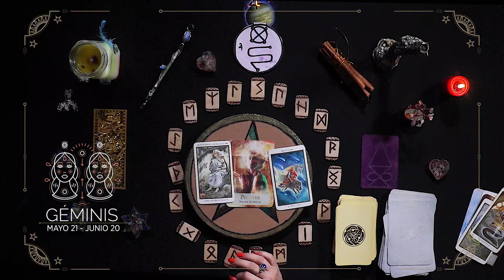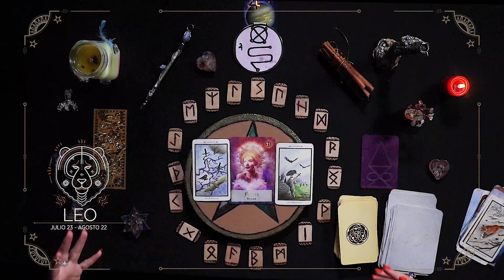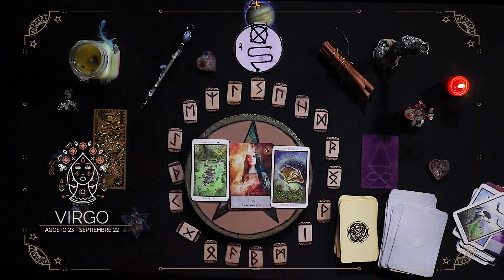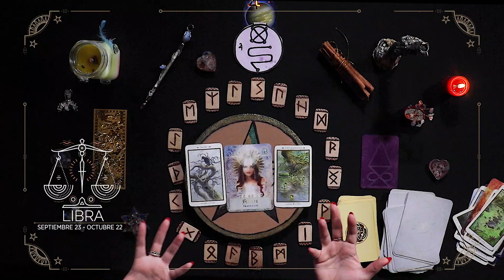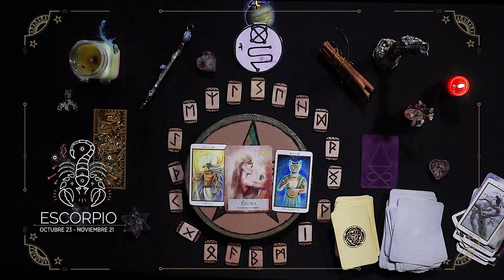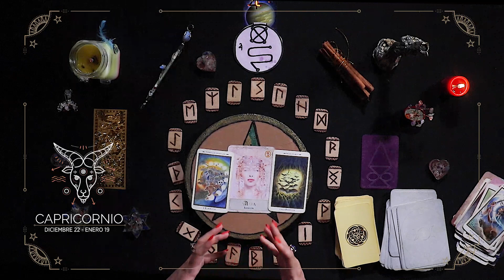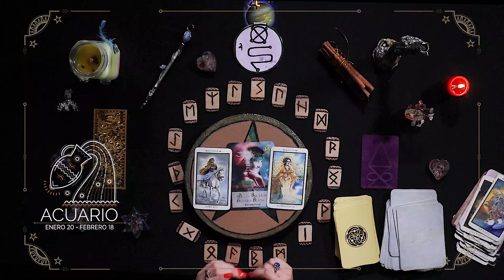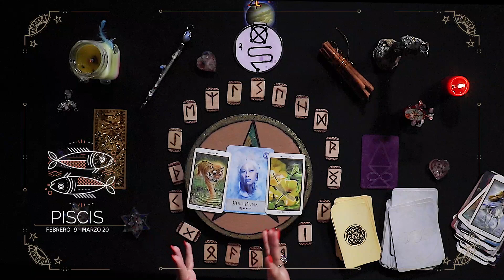Horóscopos del 15 al 28 de Febrero con Ishtar Freya.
💫 Ishtar Freya echó el tarot para decirte cómo te irá del 15 al 28 de febrero según tu signo zodiacal.